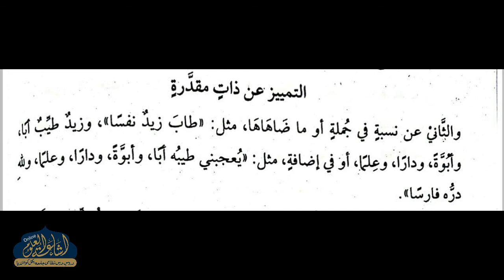DARS E KAFIYAH 74 | ARABIC 3 | MAULANA ABDUL GAFUR SAHAB | ISHAATUL ULOOM ONLINE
درس كافيه
درس نمبر 74
الصف الثالث
مولانا عبد الغفور صاحب